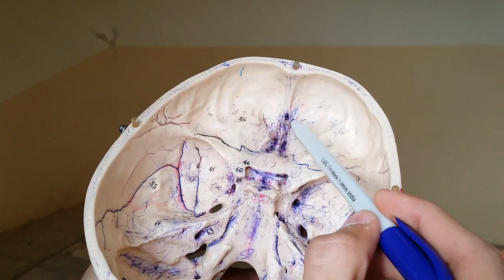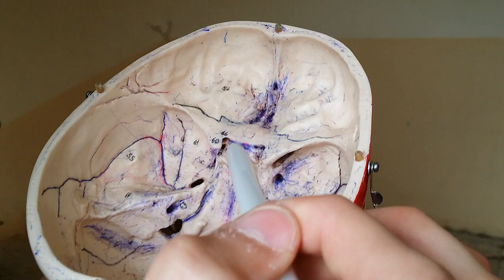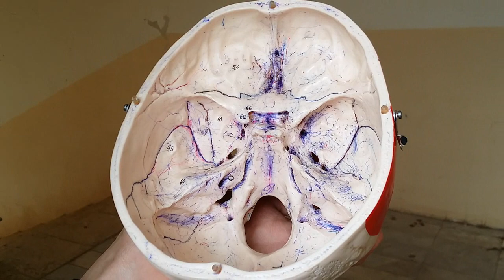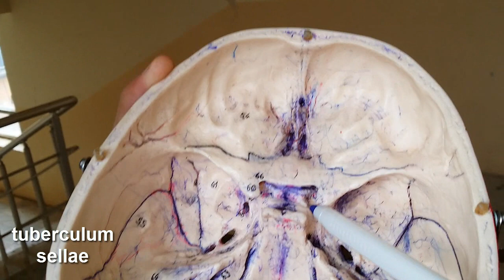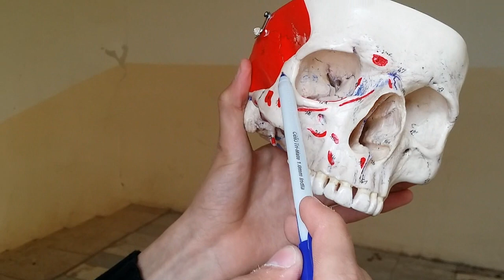Anatomy of the Skull - Bony Features & Foramina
In this "short" video we have identified some spots on a skull specimen which are only the bony features and formina. Contents within the foramina will also come, in sha Allah. hope it helps. =)
-Rahell